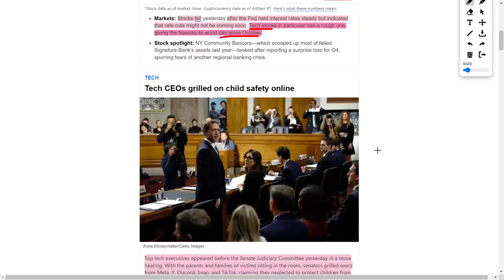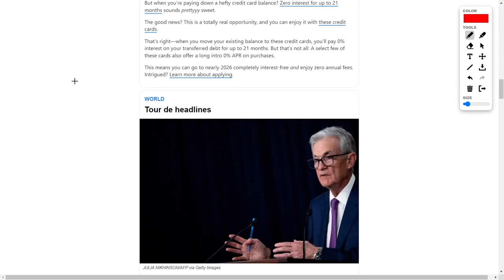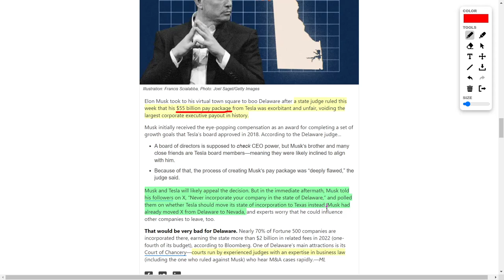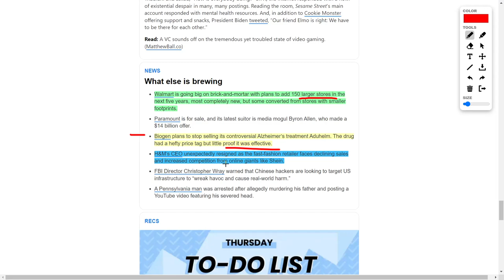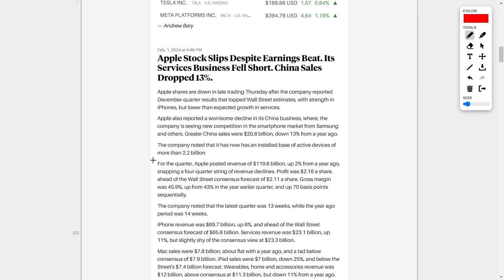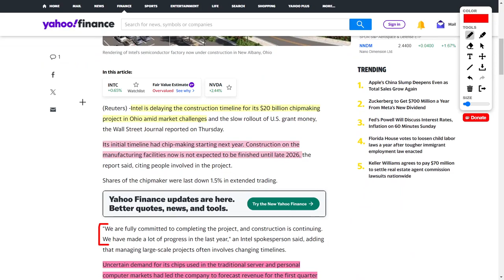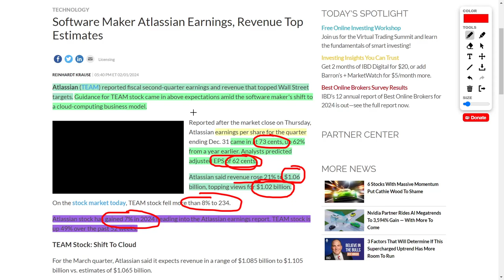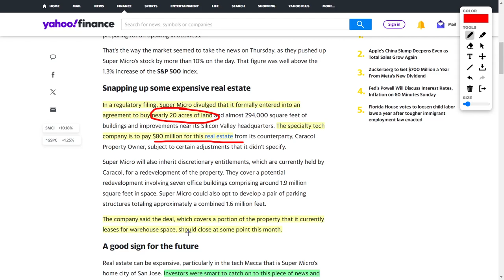Meta Stock Now Has A Dividend! Elon Musk and Tesla Stock News! Disney has stopped password sharing!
So, they're talking about the stock market going down – S&P 500, NASDAQ, all that jazz. Turns out, it's because the Federal Reserve didn't cut interest rates when everyone wanted them to.

Then, they jump into this Senate thing where tech CEOs from Meta Platforms, Snapchat, and others got grilled. Parents are upset about kids' safety online, and there are bills being thrown around. Meta Platforms stock, despite all this, went up because of good earnings and dividends – so, go figure.

The host is all hyped about the Federal Reserve and interest rates. I guess they're saying it won't go down in March, but they're still investing and waiting for that rebound when it eventually happens. Disney's got some issues, Elon Musk's payday got some hiccups, and this Chinese EV company, BYD, sold more cars than Tesla. But exporting them is costing them big time.

Walmart is going old-school with more brick-and-mortar stores, and some companies like Biogen and H&M are facing challenges. Apple and Amazon are doing well, and there's drama around password sharing with Disney and Netflix.

Intel's delaying a project, Atlassian is killing it in earnings, and Qualcomm did great, but their stock went down. Supermicro is expanding, buying land, and people are excited about that.

Boeing had its smallest loss in years, and there's this whole thing about Intel, Qualcomm, and other tech giants. Oh, and some dating company called Match Group is doing well.

I guess that's the rundown. I don't know much about stocks, but it's interesting to see what's going on in the financial world. They're asking for likes, subs, and comments at the end of the video, you know, the usual.